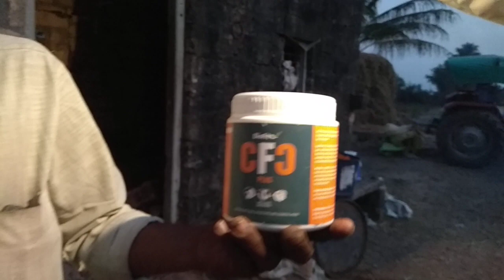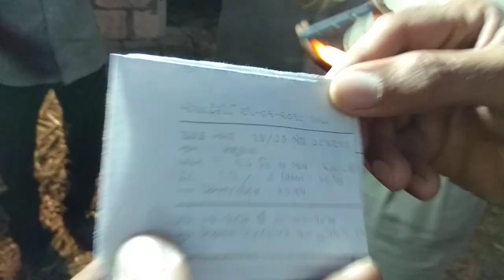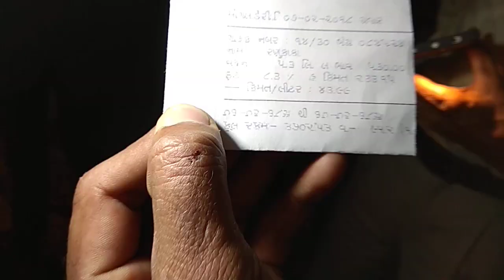દૂધના ફેટમાં વધારો | CFC Result | Biofit | Netsurf | Vithalpur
નમસ્કાર , કિશોરભાઈ બાબરીયા ગુજરાત,ભારતથી અમે આપને એવા પશુપાલકની મુલાકાત અને અનુભવ શેર કરવા માંગીએ છીએ કે જેણે નેટસર્ફ પ્રોડક્ટ્સની શ્રેષ્ઠ શ્રેણીનો ઉપયોગ કરીને સારા પરિણામો પ્રાપ્ત કર્યા છે. વધુ અપડેટ્સ અને માહિતી માટે અમારો સંપર્ક કરો Mo. No.: 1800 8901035 & 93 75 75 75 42

Hello, Myself Kishorbhai Babariya from Gujarat,India. No.:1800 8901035 & 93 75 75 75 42

Milk Increasement
Milk Fat Increasement
દૂધમાં વધારો
ફેટમાં વધારો
Dairy Farming
cattle feed concentrate
Cattle Feed at Best Price in India
Preparing low-cost concentrate fee
CFC Result
CFC
Biofit
Netsurf
Deesa